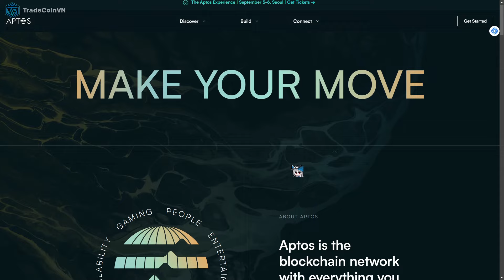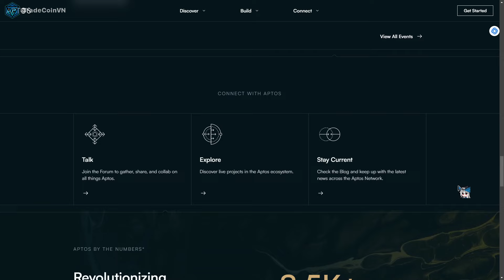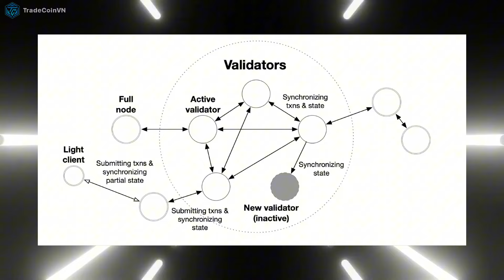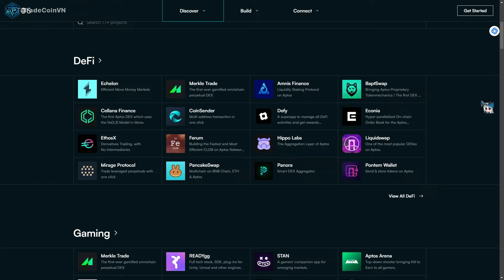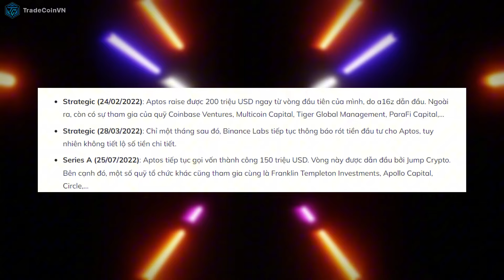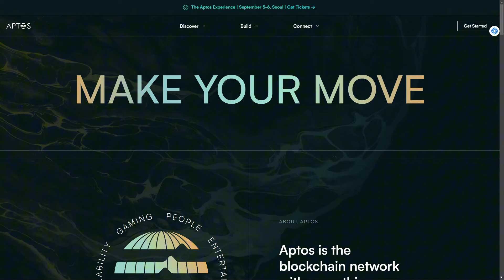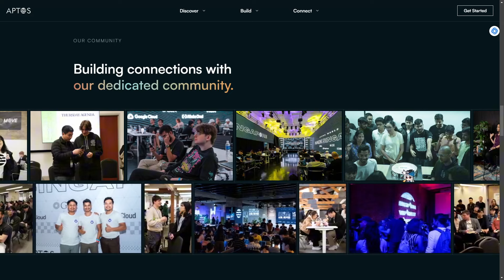APTOS (APT) LÀ GÌ? | BLOCKCHAIN L1 THẾ HỆ MỚI VỚI NGÔN NGỮ LẬP TRÌNH MOVE | [TCVN]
✨ Airdrop là cánh cổng giúp kết nối dự án Crypto và người dùng hiệu quả nhất trong 2 năm trở lại đây. Không ít cái tên trong top 100 market cap hiện tại đã sử dụng airdrop làm phương pháp tiếp cận users trực tiếp.
✨ Kể cả trong giai đoạn downtrend năm 2022, airdrop vẫn thể hiện được tính hiệu quả bất chấp điều kiện market rất tệ. Tiêu biểu phải kể tới chiến dịch của blockchain Layer 1 (L1) thế hệ mới Aptos. Nền tảng này có màn chào sân rất thành công và xây dựng được vị thế chắc chắn trên thị trường Crypto.

👉  Vậy ngoài airdrop thì Aptos còn có gì đặc biệt?
👉  Những yếu tố nào giúp cho L1 này tiếp tục phát triển cho đến ngày hôm nay?
👉  Hãy cùng TradeCoinVN tìm hiểu ngay trong video này!